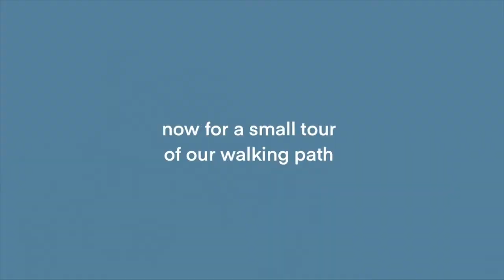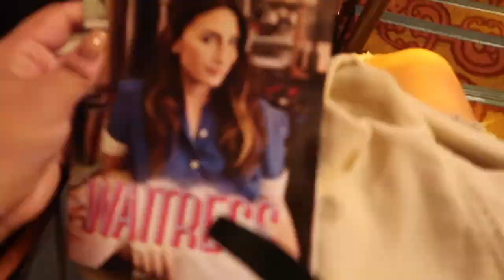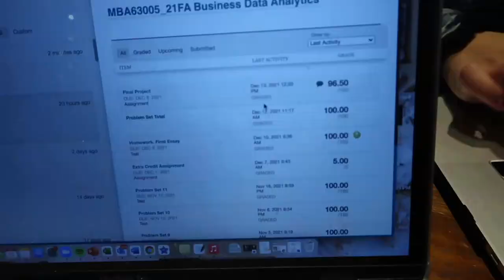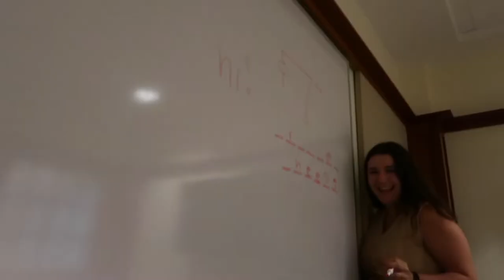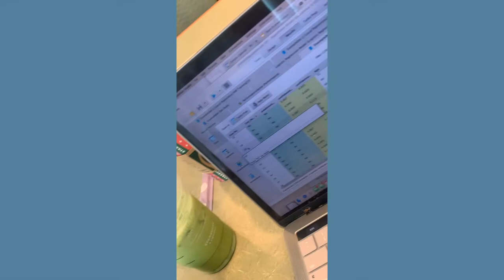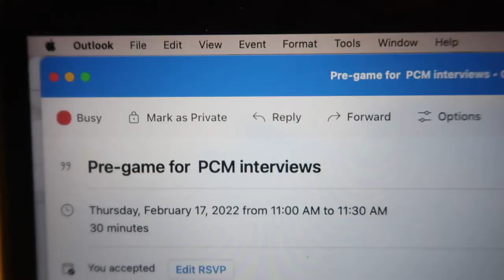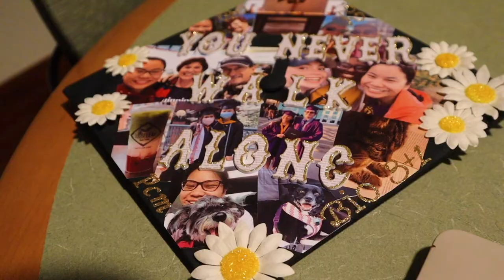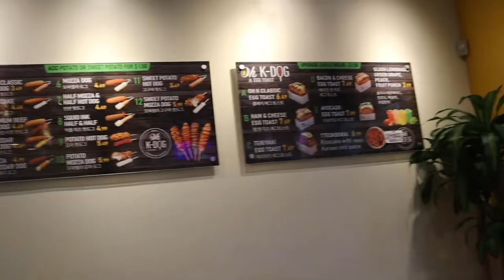i got my MBA! graduation vlog | quinnipiac university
hi loves!
i hope you enjoy my grad year graduation vlog!! this year was a rough one so im happy to be done! thank you for following along my journey at qu these past five years - was a blassssttttt.
love,
rachel

Bioclarity: use my code BBRACHELJOY
public goods: use my code PG-RACHEL15 or my myPublicGoods